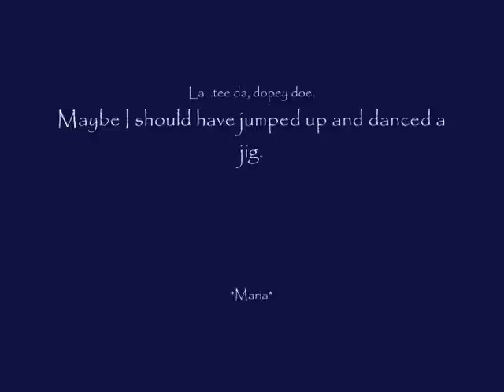"Tomorrow Is A Long Time"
Bob Dylan/Nickel Creek cover. :)